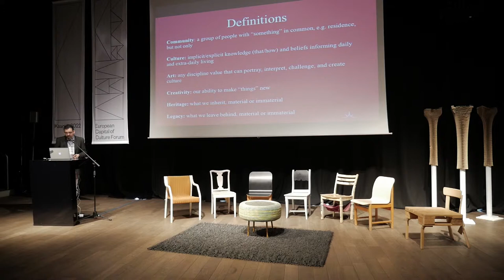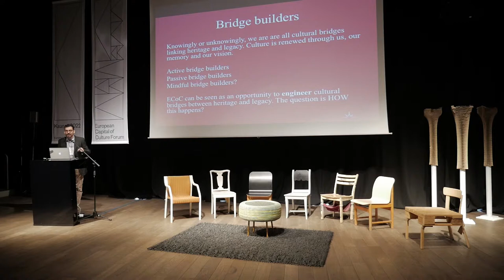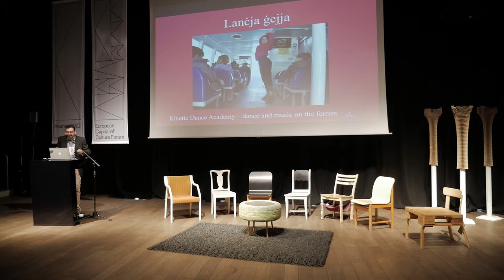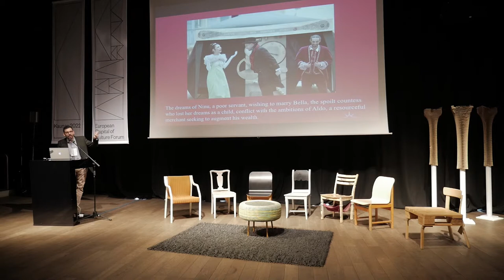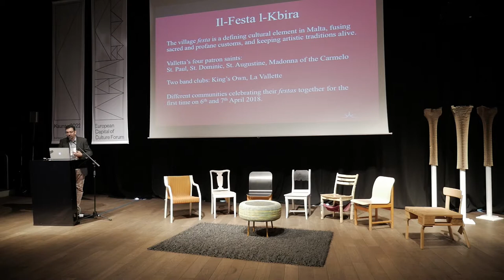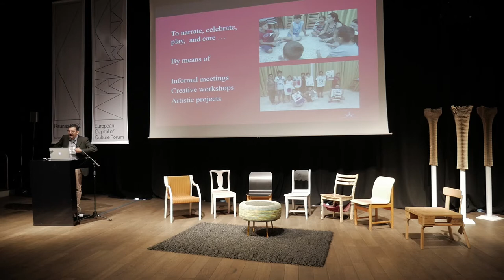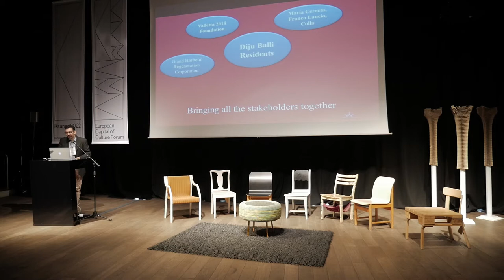European Capital of Culture Forum 2018 | Best practice | Victor Jacono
/ Please read below for English /

VICTOR JACONO (Valeta 2018) / Bendruomeninis tiltas tarp paveldo ir palikimo. Bendruomenių įtraukimo pavyzdžiai iš programos „Valeta 2018“.

Šalia kitų savo rolių, kultūra turi konkrečią funkciją bendruomenių gyvenime – kasdienėse patirtyse, viešose bei privačiose situacijose, periodinėse šventėse, renginiuose ar kituose nutikimuose, galinčiuose atgaivinti kultūrinę padėtį ir apjungti bendruomenės narius.
/EN/

VICTOR JACONO (Valletta 2018) / The community bridge between heritage and legacy. Examples of community involvement from the Valletta 2018 cultural programme

Among its multiple manifestations, culture finds concrete expression in the life of communities, both in the everyday experience of public and private affairs, and during cyclic celebrations or special events that allow for the regeneration of the cultural fabric that connects the members of a community.